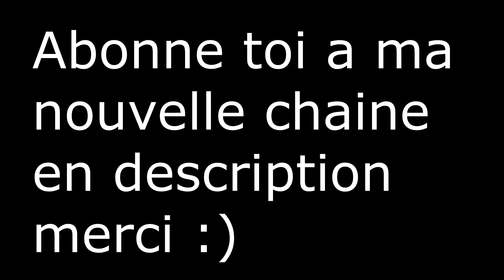abonne toi a ma nouvelle chaine